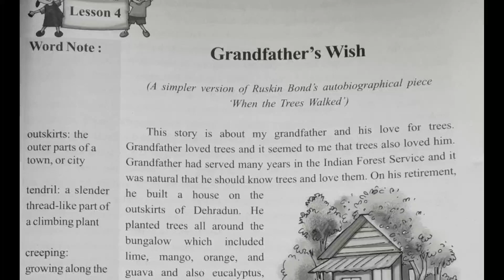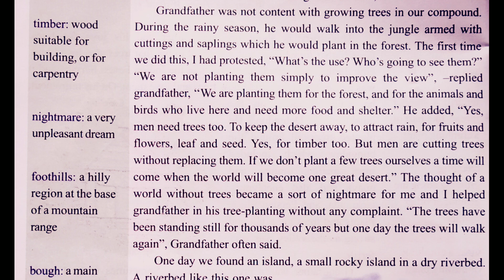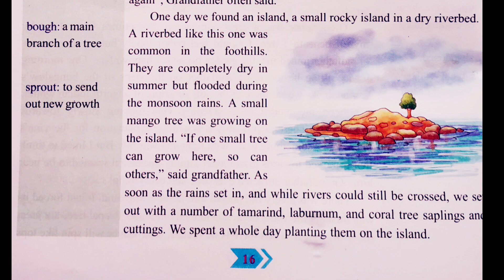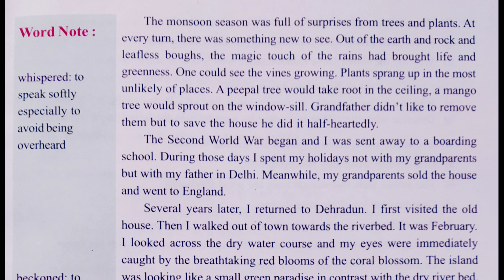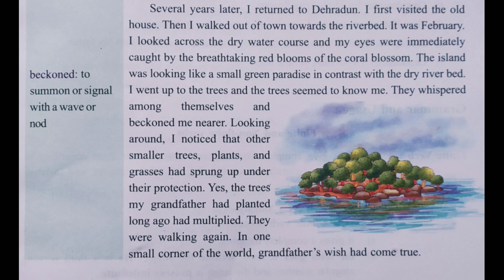Grandfather Wish | Class 8 Our English | Lesson 04 | Part 02 | Assamese Explanation | Ajb Class 8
Class 8 Our English | Lesson 4 Grandfather wish | Asssam Jatiya Class 8 English | Akand Educators |